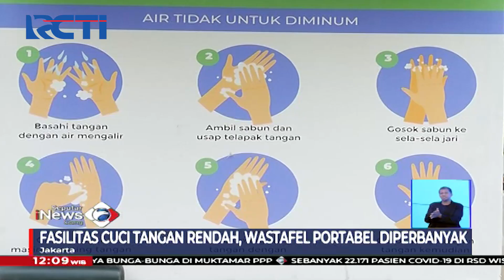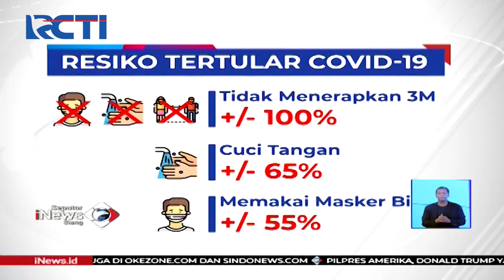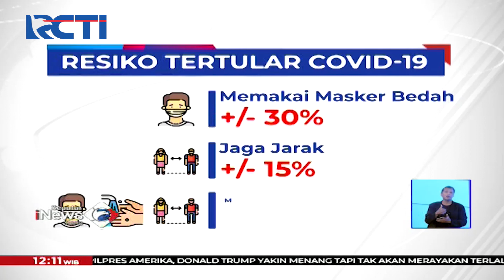Fasilitas Cuci Tangan Rendah, Wastafel Portabel Diperbanyak - SIS 04/11